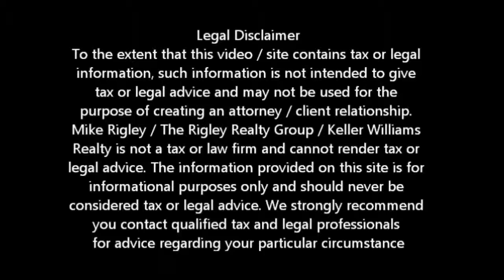Wells Fargo Why Would The Bank Accept A Short Sale? Elk Grove Short Sale Agent Mike Rigley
Why Would Wells Fargo Accept A Short Sale? Elk Grove Short Sale Information

Why Would Wells Fargo Accept A Short Sale? Looking for Elk Grove short sale information? You have come to the right place. Mike Rigley Certified Default Advocate, Distressed Property Expert and your short sale specialist here thank you for joining us.

Why Would Wells Fargo Accept A Short Sale? Real simple -- it's all about the money. That's the short answer. The long answer -- in a Elk Grove Short Sale the lender or end investor stands to lose about 15-20% less in a foreclosure. Wells Fargo, like all the other lender / servicers are for profit companies. Their job is to, make money for the Wells Fargo shareholders. Millions in executive compensation and bonus depend on it. So if you are the CEO, CFO, Senior Vice President or any other high level executive and you have to decide to accept a Elk Grove Short Sale or foreclose and lose an additional 20% what are you going to do? Take the Elk Grove Short Sale of course. It's called first loss is best loss. If the future loss looks greater than the current loss it is prudent business to take the first loss and move on.

Now, what is important here is the Wells Fargo Short Sale has to net Wells Fargo more than the foreclosure. If the Wells Fargo Short Sale offer is so low it makes better sense to foreclose, you can bet they sure will. Again it's about the money and where Wells Fargo will lose the least amount. Generally a fair market value short sale offer will trump a foreclosure for mitigating loss.

Is a Elk Grove Short Sale Right for Me? Give me a call and let's find out.

To get a better idea of when your Elk Grove home will be worth what you owe, log in for a free estimate or call me today for a free no obligation consultation or for the latest Elk Grove short sale information. Why Would Wells Fargo Accept A Short Sale?